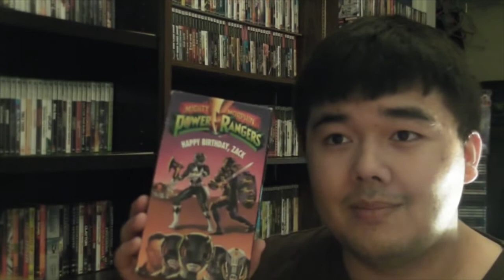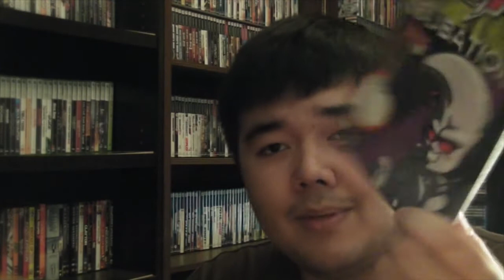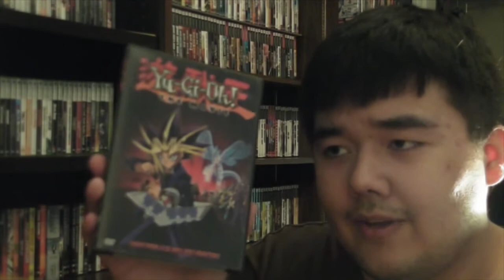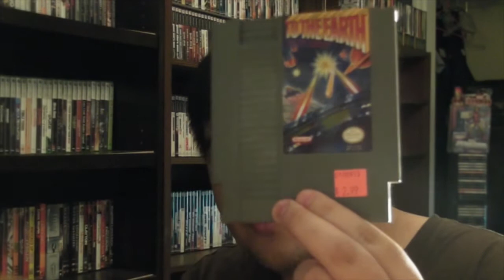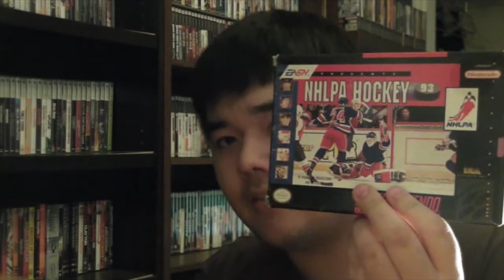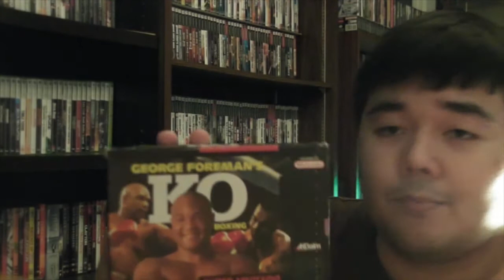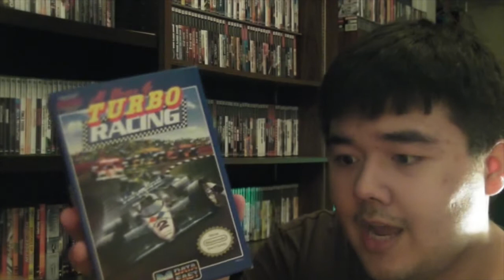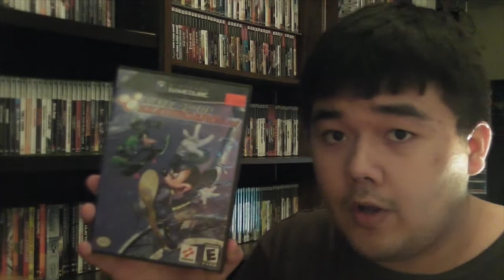BLM's Game Pickups 110 (Flea World Pickups Part 2)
The final part of the pickup video and yes this video is about 2 months old now.